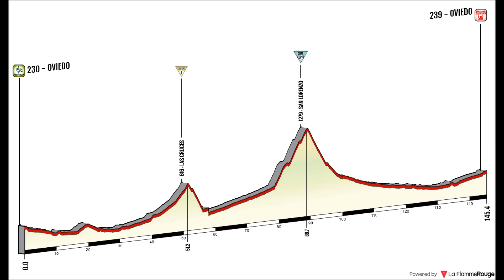Las Cruces y San Lorenzo - 9 de Marzo de 2017